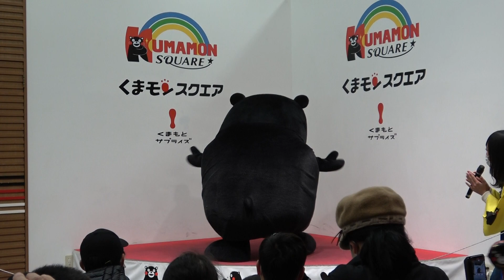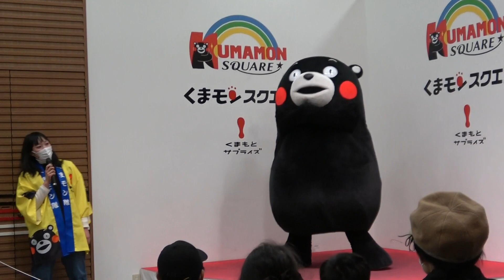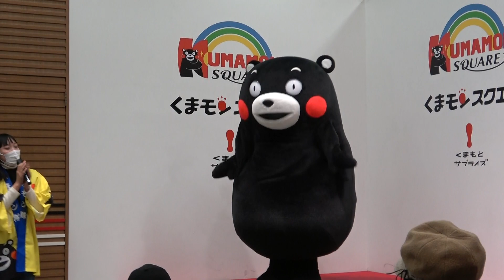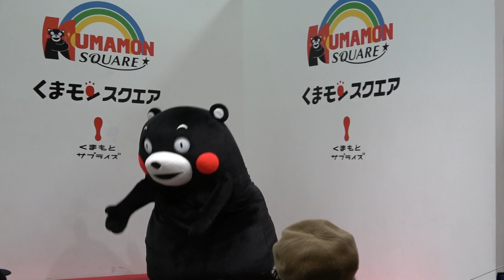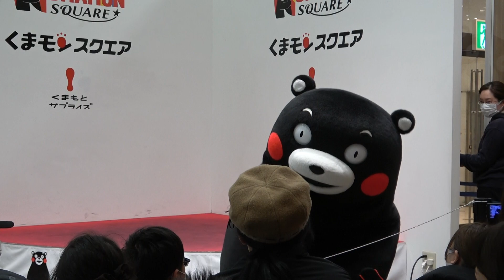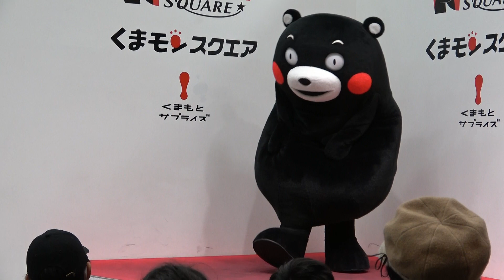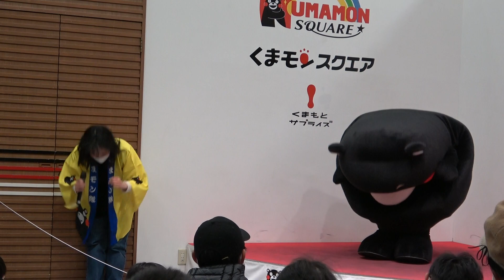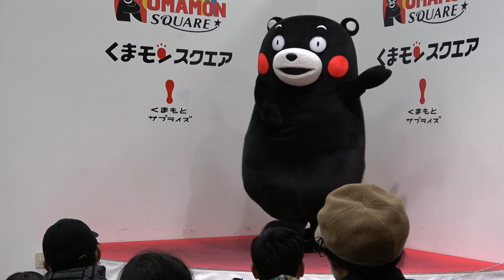【くま納め11時の部】【カメラマン宮井さん＆スタッフさん受難ｗ】くまモン！年末ジャンボが当たったらタンス預金だそう・・・☆「くまモン美味かモン！」踊りたくないけど・・ｗｗ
2021年12月30日（木）くまモンスクエア11時の部。抽選ハズレ20名強の中で何とか入れました(;'∀')恐るべし年末ですね・・・
くまモンとあいちゃん。くまモンスクエアのテーマでは足踏みしてないスクエアスタッフさんとカメラマン宮井さんに詰めより・・・ｗ
年末ジャンボ当選したらくまモンはタンス預金みたいです(笑)ラストのダンスは・・・きつくてハードなのでもっとも踊りたくない「くまモン美味かモン☆」を踊る羽目に・・・ｗｗ